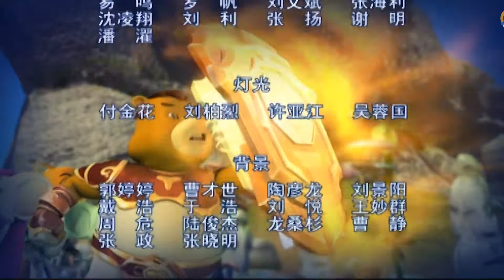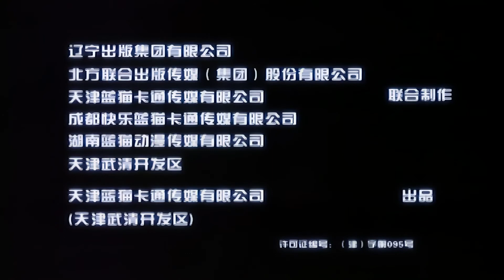蓝猫龙骑团第二季 第37集 激活元素体 高清版 blue cat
蓝猫龙骑团第二季
该动画讲述了在遥远而神秘的外太空，一个关于保护圣树、捍卫生命的精彩故事。科学狂人歪歪意图东山再起，他设法使地球上爆发频繁的生态危机；龙骑团疲于应付这些危机，他们在一次阻挡沙尘暴的行动中，意外发现了一颗神秘的生命孢子。生命孢子后来培育成了生命之树，土狼勾结艾丽莎，企图抢走生命之花。终于艾丽莎公主明白了真相。最后龙骑团终于打败了歪歪。